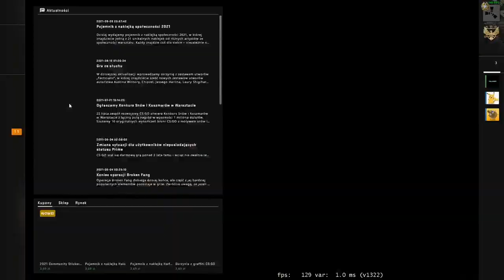Paris Platynov | CS GO JAK TO SIĘ ROBI NA FRAJERÓW